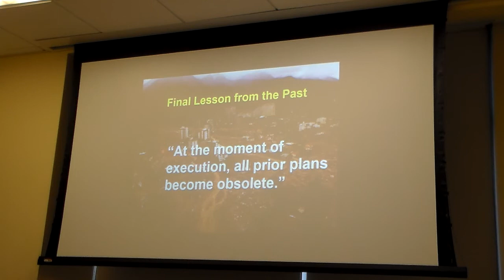SimGlobal Guest Speaker: Glenn Mitchell 4/4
Guest speaker Dr. Glenn Mitchell, COL US Army (retired), describes his experience providing humanitarian aid in Venezuela in 1999.